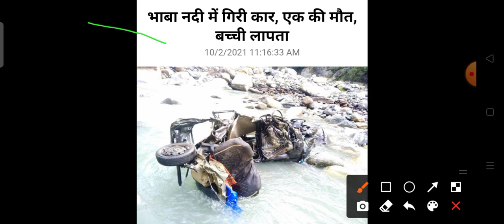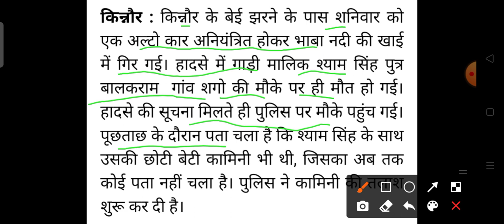हिमाचल प्रदेश में हुआ बड़ा सड़क हादसा HP Breaking News